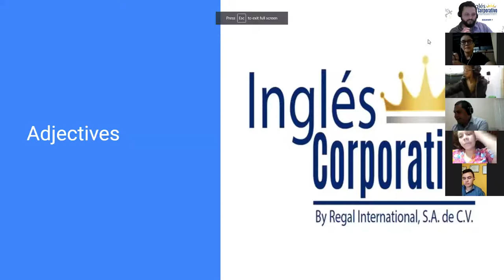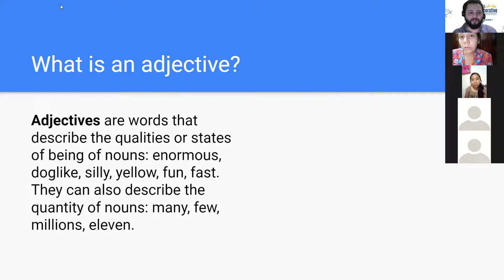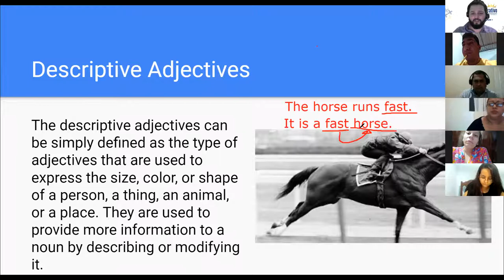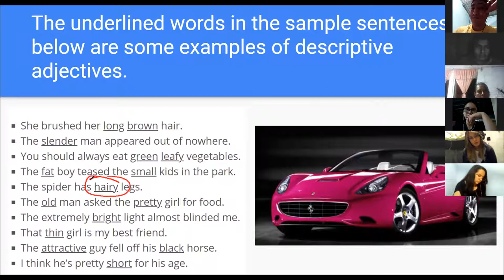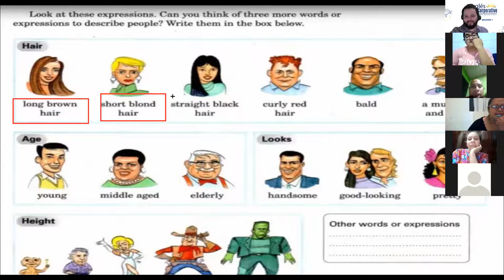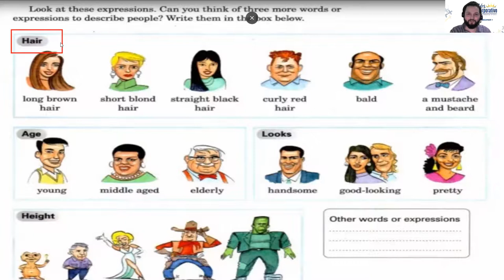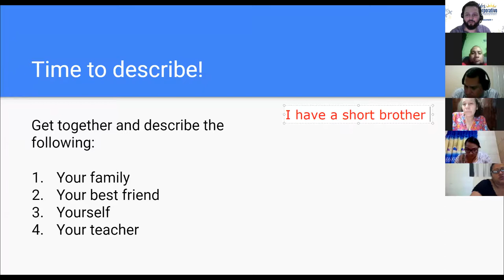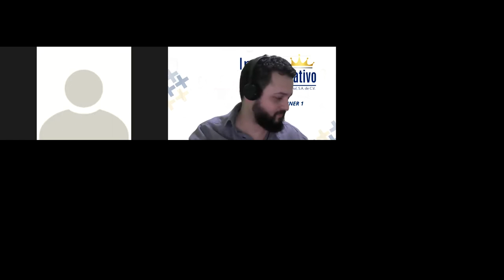Ingles Corporativo- Day 10 - Descriptive Adjectives